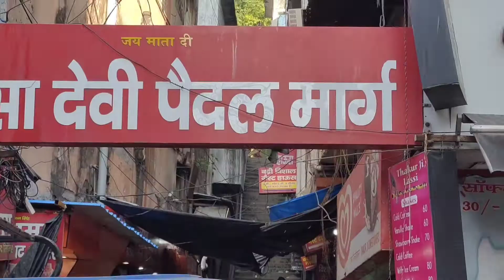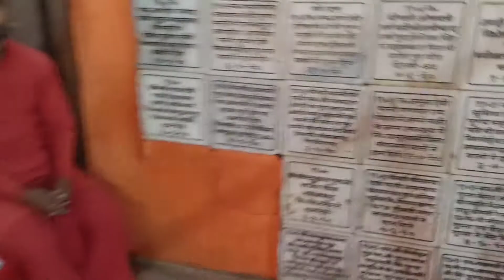Mansa Devi Temple Haridwar || Mansa Devi Aarti Darshan || Radha Madhav YT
• Mansa Devi
• Haridwar
• Mansa Devi Temple Haridwar
• Mansa Devi Aarti Darshan
• Mansa Devi Vlogs
• Radha Madhav YT
• Face Vlogs
• Vaishno Devi Temple In Mansa Devi Haridwar
• Kal Bhairav
• 9 Mata

YouTube New Channel:-

*"*"*"*"*"*"*"* Radhey Radhey *"*"*"*"*"*"*"*